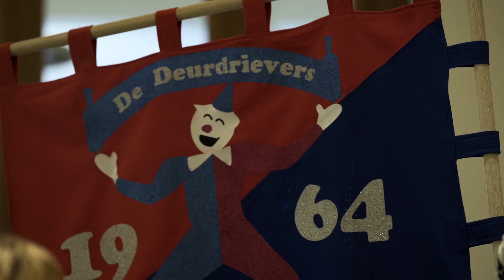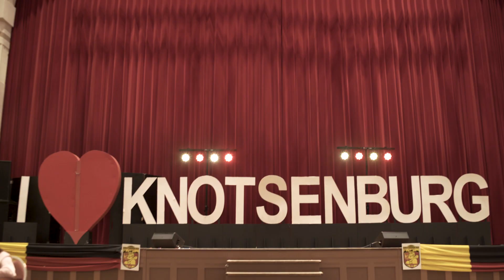Jeugdprins proclamatie 2018 Luc d'n Eerste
Op 11e van de 11e werd de nieuwe Jeugdprins van Knotsenburg geproclameerd: Luc d'n Eerste en zijn kabinet. Het was een geweldige dag met Jochem van Gelder. en heel veel Knotsenburgers.